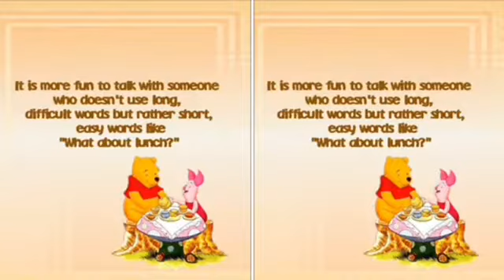MERGED - Winnie The Pooh and Friends (Voice)